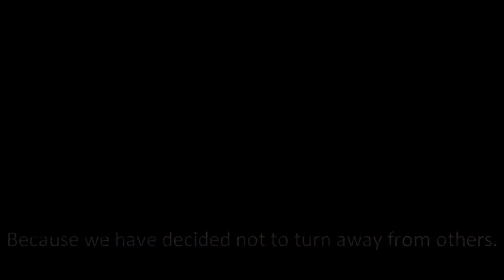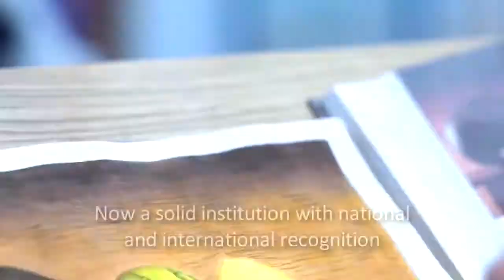ORT Mexico, since 1965 : 50 years of educating for life.